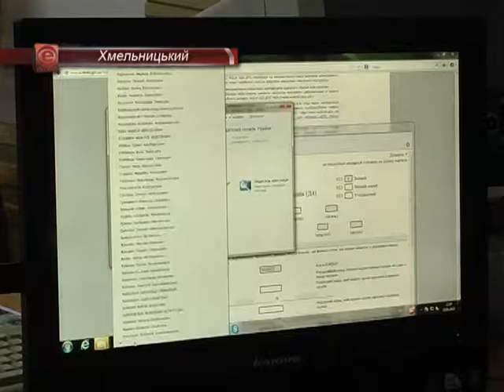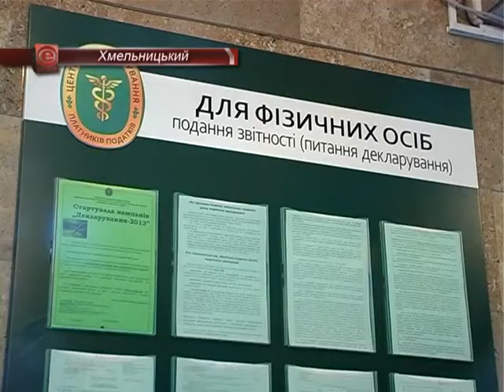ДПІ у м. Хмельницькому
Тепер декларувати доходи можна і в електронному вигляді.